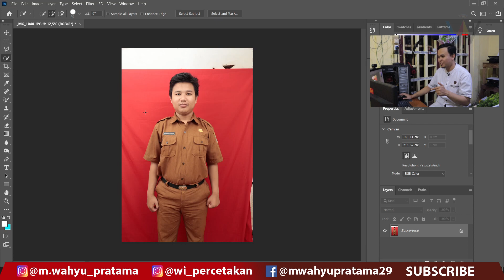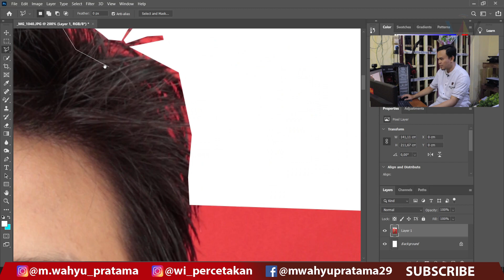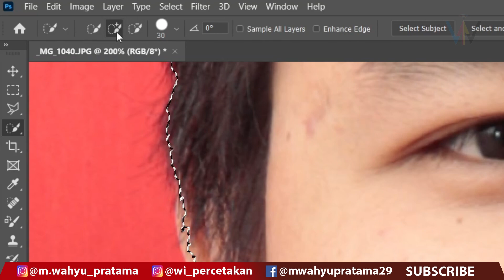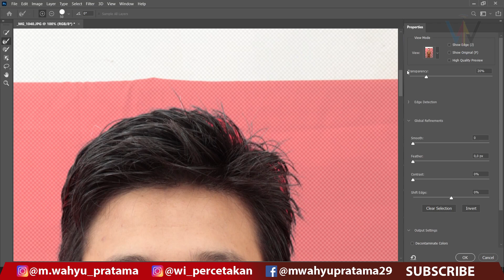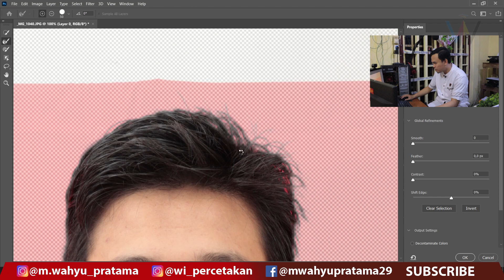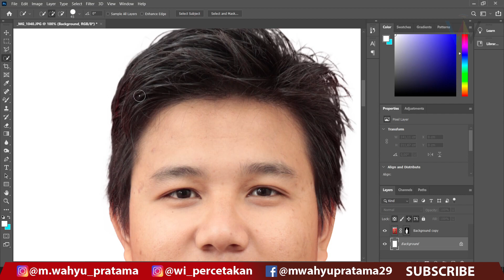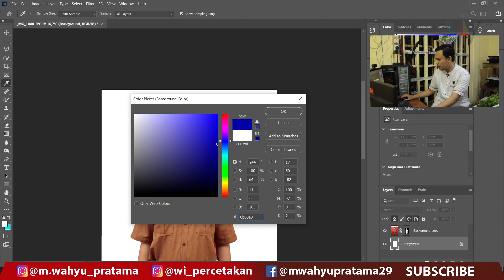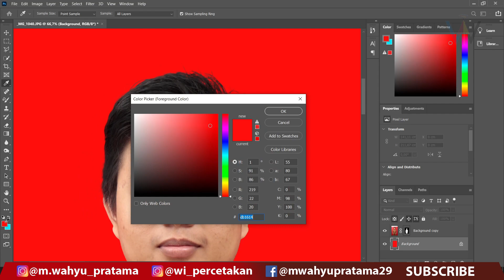Tutorial Cara Mudah Seleksi Rambut Di Photoshop Terbaru untuk Pemula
Assalamualaikum...
Seneng banget kali ini bis kembali upload, divideo ini saya membagikan cara edit foto ni teman-teman, khususnya cara seleksi rambut menggunakan aplikasi adobe photoshop, pengalaman ini saya dapatkan saat mau edit foto dan terkendala saat mau seleksi rambut hasilnya sulit sekali untuk rapi, akhirnya belajar-belajar dan nemuin cara ini, mungkin aja ada teman-teman yang mengalami masalah yang sama, semoga video ini bisa jadi solusinya, salam semangat teman-teman, enjoy for watching ...

Terimakasih :)